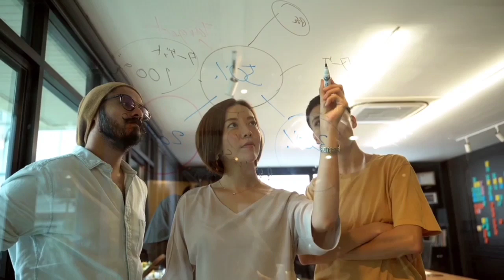ये 3 काम करो लड़की 110% खुद पताएगी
Hello Guy's
Kaise ho aap sab main hu aapka dost Mr Mi aapka swagat karta hu,
yeh video me humne baat Kiya hai,
ये 3 काम करो लड़की 110% खुद पताएगी | Doston Agar bhi chahte hai ki koi ladki aapke liye pagal ho jaye ya aapke pyar me dewaani ho jaye,
to aapke under ye 3 chijen jarur honi chahiye,
agar aap yeh 3 kaam sahi se kar lete hai to yakinan wo ladki jise aap pasand karte hai like karte hai wo ladki aapko khud se patayegi
bas aapko diye gaye tips ko follow karna hoga,

Topic Covered

(1) My Mic
(2) My phone
(3) My Tripod
(4)My Lap top
(5)Green Screen
(6) My Favorite Mic

Welcome To Mr Miyt Chennal:
Relationship Advice|Ladki Patane ka Tarika| How to Attract Girl in hindi| Tips for Girlfriend| Boyfriend Tips. How to Impress a crush Tips.

✔️L  I  K E
✔️S H A R E
✔️C O M M E N T
✔️S  U  B  C  R  I  B  E